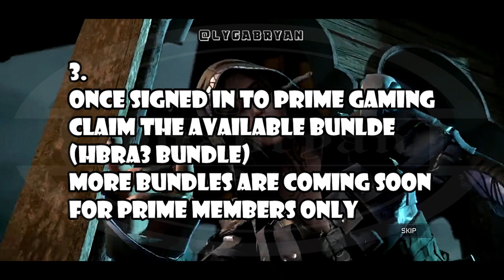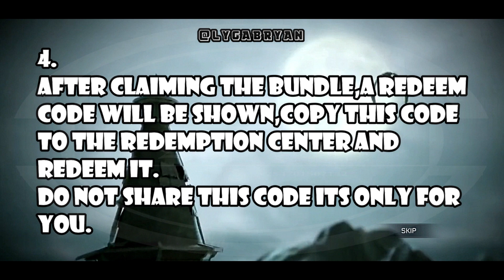October 2021 Call Of Duty Mobile New Today Redeem Code|New 100% Working Today COD Mobile Redeem Code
HOW TO UNLOCK NEW REWARDS AT REDEMPTION CENTER CODM AND HOW TO GET COD MOBILE REDEEM CODE  SEASON 9 NIGHTMARE
BATTLE PASS/CRATES/LUCKYBOX
This CODM  Redeem Code is Limited to a number of redemptions.
Kindly follow all the Easy Steps in the Video to Claim the Redeem Code
Hurry and redeem before it reaches maximum number of redemptions.

Working Redeem Code for Call of Duty September 2021
New call of duty redeem codes
COD MOBILE
COD MOBILE redeem codes
COD MOBILE Redeem Codes 2021
Call of duty mobile redeem code 2021